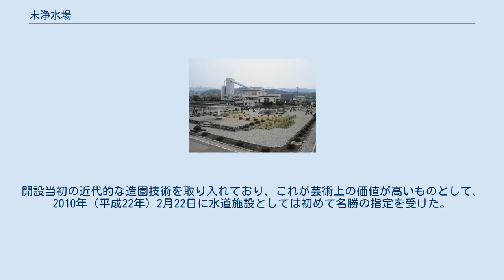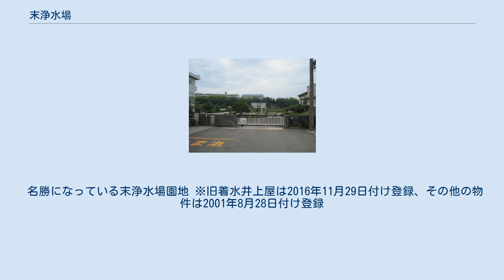末浄水場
末浄水場正門 末浄水場（すえじょうすいじょう）は、石川県金沢市末町にある浄水場。
金沢市企業局が所有・管理を行っている。
 1930年（昭和5年）に開設し、1932年（昭和7年）に完成した金沢市営の浄水場で、緩速濾過方式を採用した施設である。
犀川中流部の金沢市寺津町（旧石川郡犀川村字寺津）を源とする寺津用水が水源となっている。
 ろ過池などの開設当初の設備が現在でも使用されており、1985年（昭和60年）5月27日に近代水道百選に選ばれ、2001年（平成13年）8月28日に沈澱池、ろ過池などが登録有形文化財に登録されている。
 また、浄水場内には1932年に設けられた庭園（末浄水場園地）があり、前庭には泉水や噴水施設などから構成されている。
開設当初の近代的な造園技術を取り入れており、これが芸術上の価値が高いものとして、2010年（平成22年）2月22日に水道施設としては初めて名勝の指定を受けた。
 金沢市の上水道は1919年（大正8年）に計画が上がったものの、市議会での反対意見もあり、1927年（昭和2年）に市議会での承認を得て着手することとなった。
翌年（1928年）、末地内での用地買収を経て着工し、4年後の1932年に施設が完成する。
 開設当初は、日量19,500m3の浄水能力であったが、金沢市の人口増加に合わせてこれまで5回の拡張工事を実施。
2011年現在は、日量105,000m3の浄水能力を有している。
また、1971年（昭和46年）に第三次拡張工事が終了してからは急速濾過方式も採用している。
 いずれも完成当時のもの。
 名勝になっている末浄水場園地 ※旧着水井上屋は2016年11月29日付け登録、その他の物件は2001年8月28日付け登録